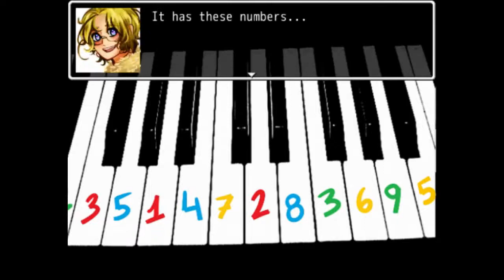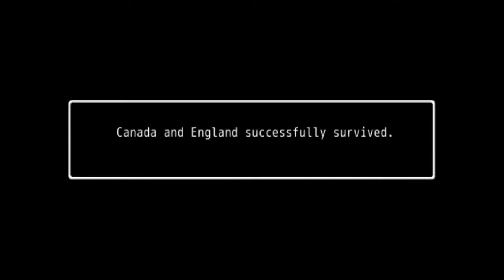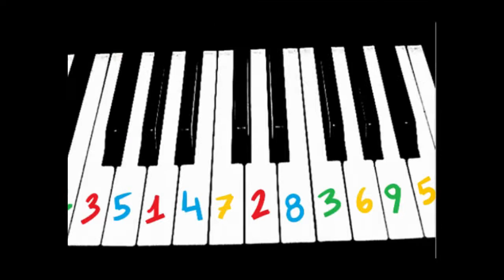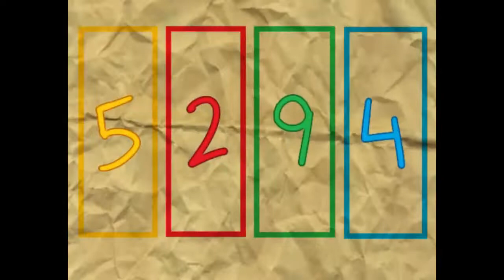Cookie's HetaOni || Ep. 4: Memories, Dreams, or a Message?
Those that remain realize the clock gives everyone -except Germany- False Memories. But are they really false if they haven't happened yet?